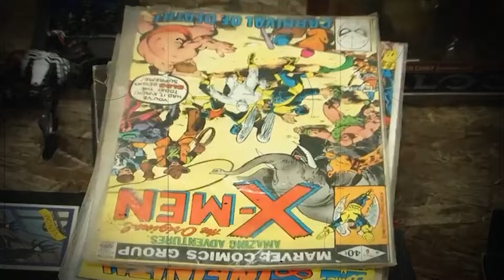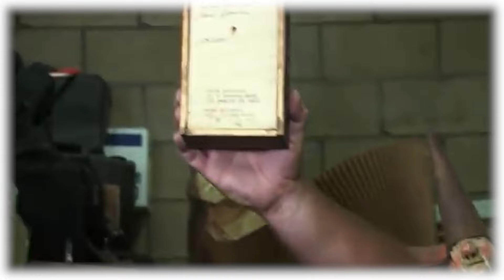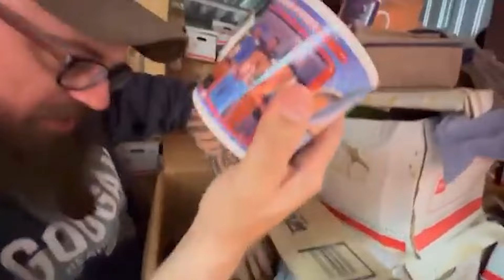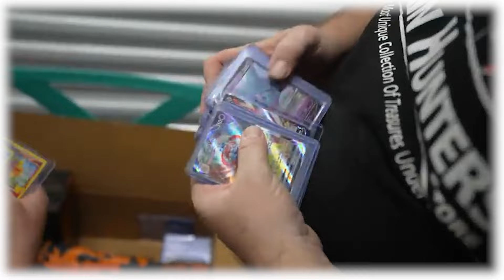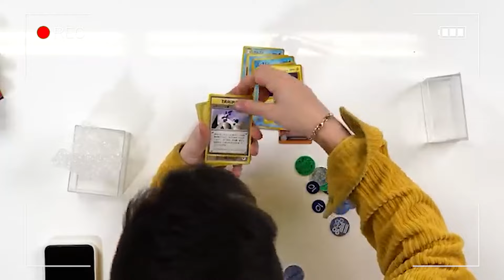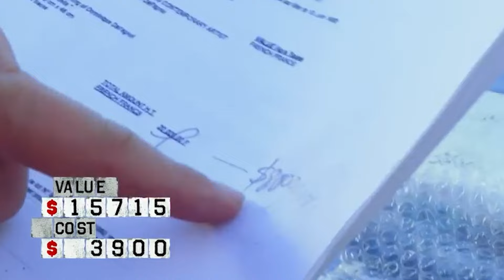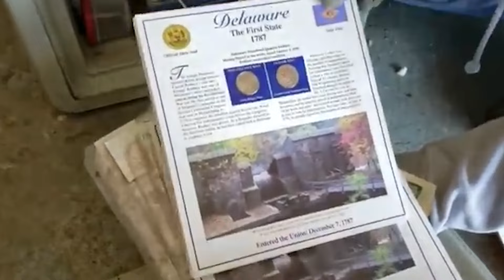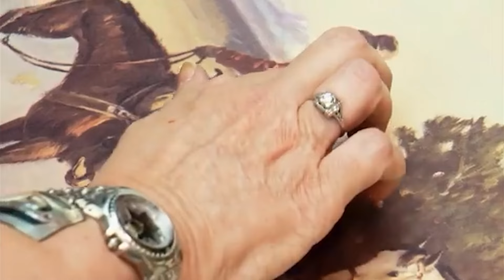20 Luckiest Storage Discoveries Ever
20 Luckiest Storage Discoveries Ever

These people cracked the code to open the luckiest storage units in the world, making them rich within seconds! What did they find?
So, let’s dig in!

From armed defenders to paintball surprises and exploding packages, these homeowners pulled out all the stops when it came to giving these thieves a dose of Karma!

Sit back and let’s take a hilarious ride through some porch pirates fails!